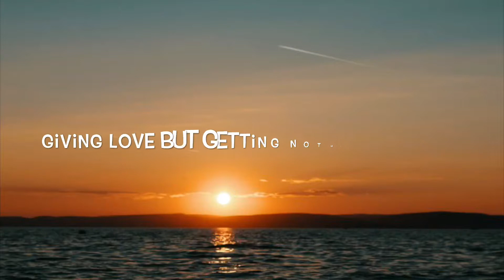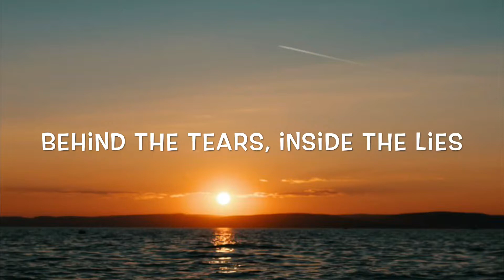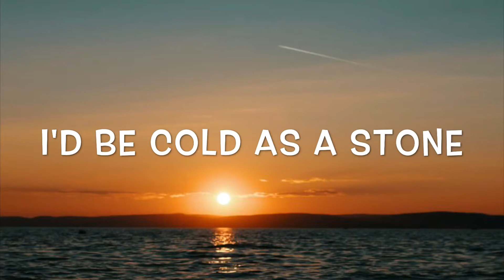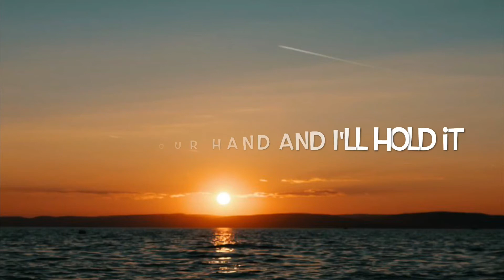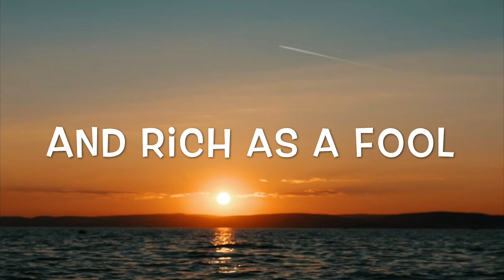Birdy - People Help The People Lyrics